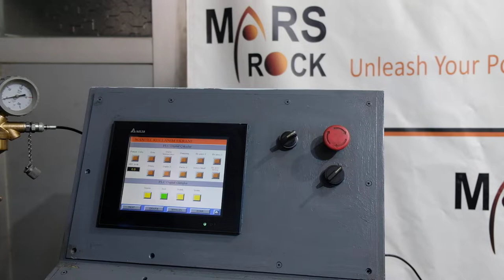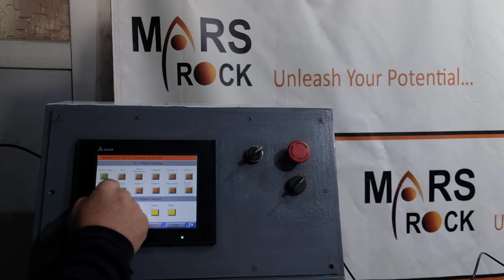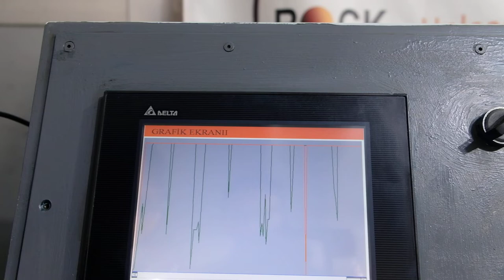MR- HL1560 hydraulic drifter test. / MARS ROCK DRILL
MR-HL1560
This test is done with different pressure & frequency settings in order to ensure our customers optimal performance.